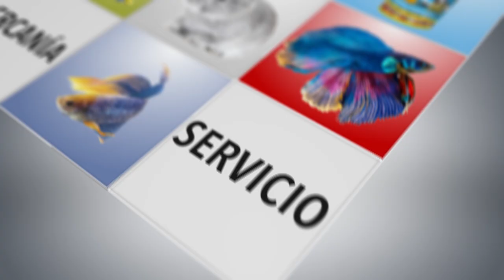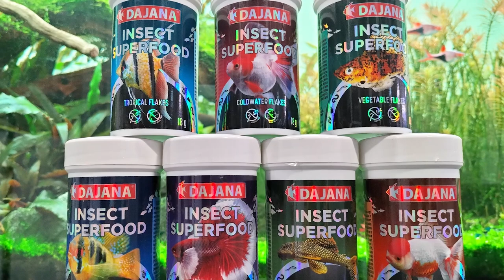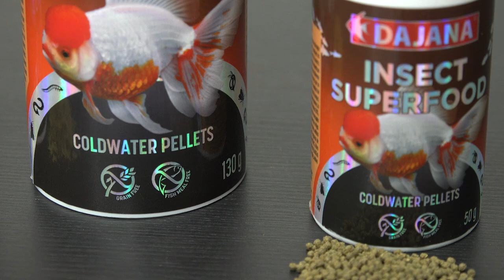Alimentación IDEAL para GOLDFISH 🐟- Cómo alimentarlos correctamente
En este nuevo vídeo nos centramos en la alimentación de los bonitos peces GOLDFISH. Hablaremos de las consideraciones más importantes a la hora de darles el alimento más adecuado, cómo podemos hacerlo y cómo evitar problemas digestivos por culpa de la comida inadecuada.

Guía temporal:

00:00 Intro
1:14 Tipos de alimentos adecuados
2:32 ¿Gránulos o escamas?
5:39 Ejemplos de comida
7:51 ¿Son buenos los guisantes?
8:55 Consejos
10:45 Cuánto darles de comer